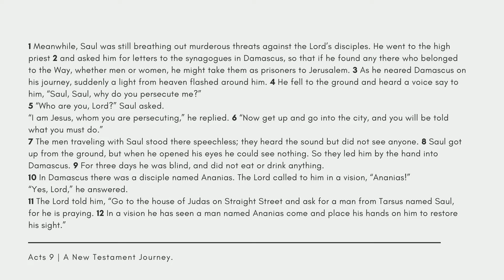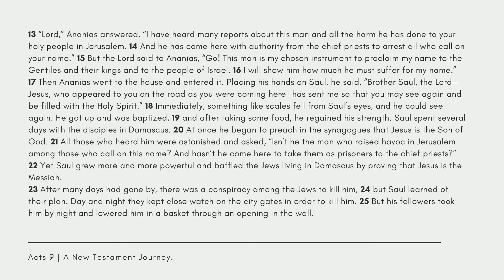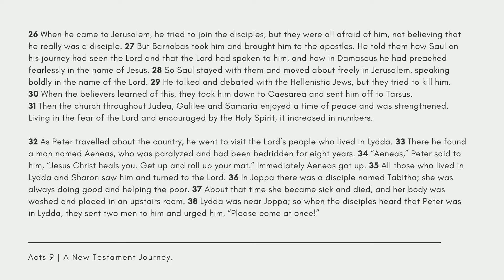Acts Chapter 9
This is a reading of Acts Chapter 9, NIV translation.

Today's chapter read by Sharon Chesworth.